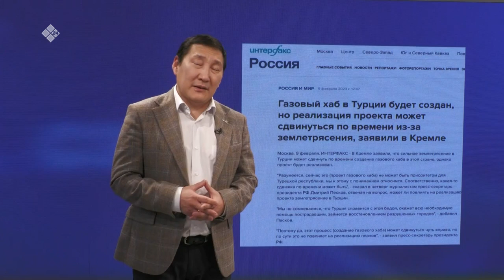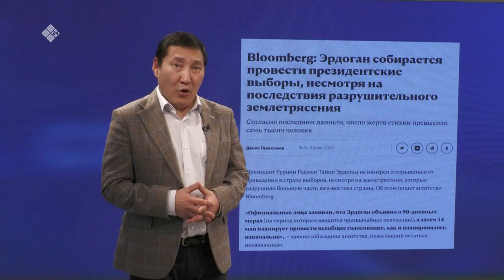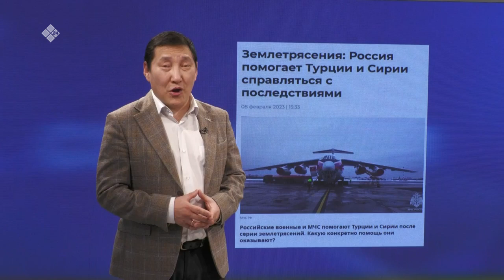«Сэмсэ тыл» биэриигэ: Cир хамсааһына бэлиитикэҕэ дьайыа дуо? (13.02.23)